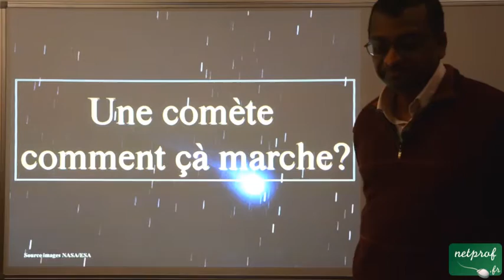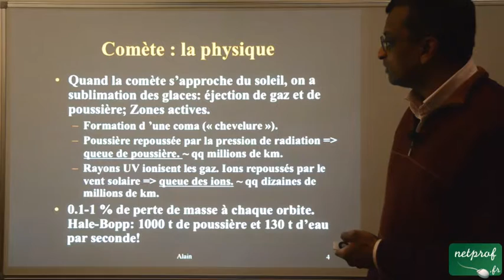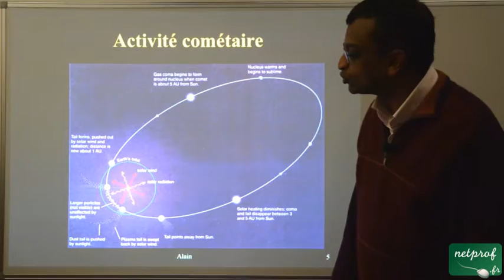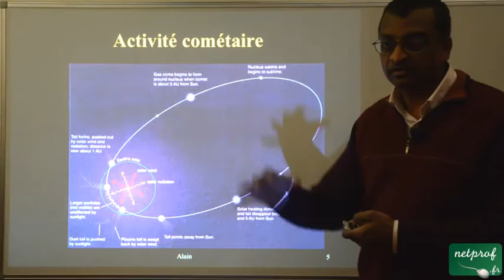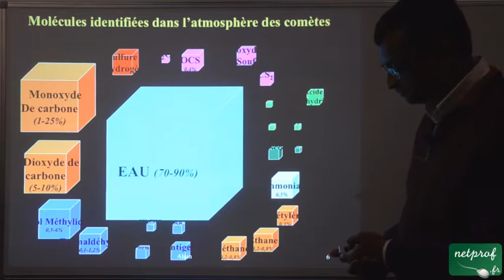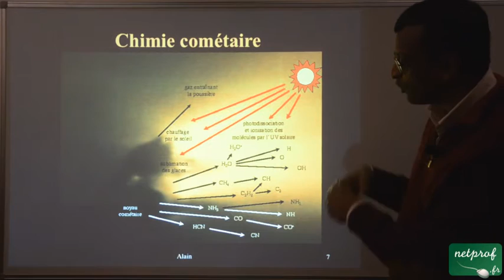11 Une comète comment ça marche